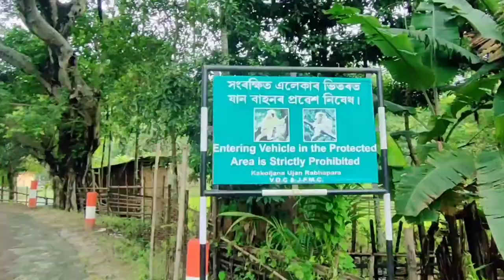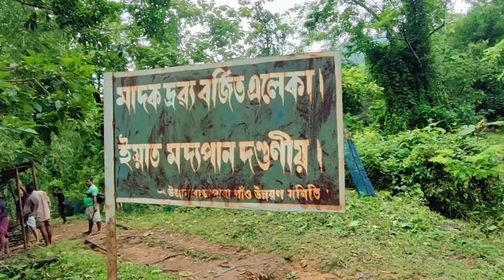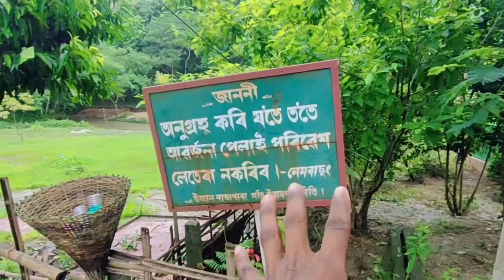Kakoijana National Park Ep-02 || Kakoijana Bongaigaon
Kakoijana National Park Ep-02 || Kakoijana Bongaigaon || @asanur1995 @ZubeenGargMotorGarage

WELCOME TO KAKOIJANA,
Kakoijana LAND OF GOLDEN LANGUR,
Kakoijana New Park,
Kakoijana Ujan Rabhapara Park,
Bongaigaon Kakoijana New Park,
GOLDEN LANGUR Kakoijana New Park,
Bongaigaon Kakoijana GOLDEN LANGUR,
কাকৈজানা‌ আই ঝৰালৈ,
Kakoijana Picnic Spot,
Kakoijana,
Kakoijana National Park,
Kakoijana Park,
Kakoijana Bongaigaon National Park,
Bongaigaon National Park Kakoijana,
Kakoijana Wildlife Sanctuary Bongaigaon,
Kakoijana Bongaigaon,
Kakoijana Reserve Forest,
Kakoijana Reserve Forest In Hindi,
Kakoijana Waterfall,